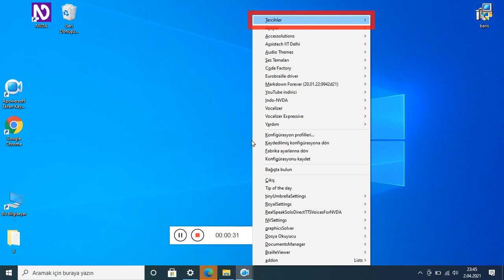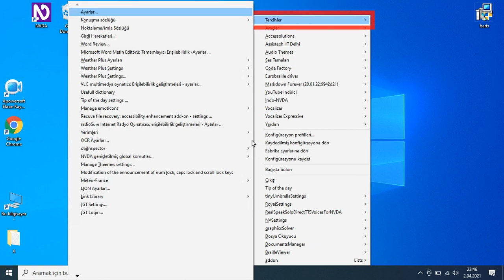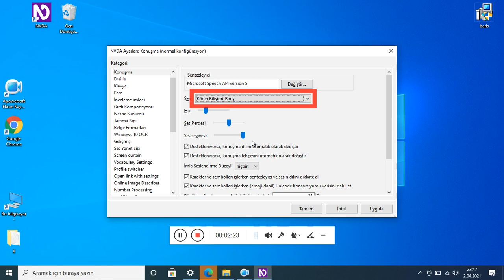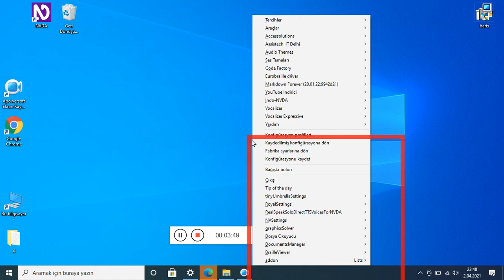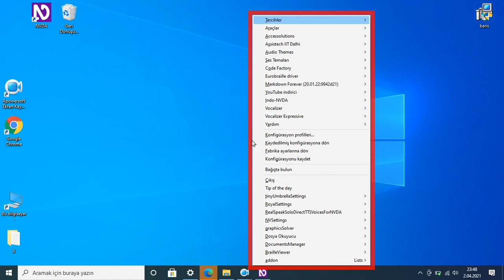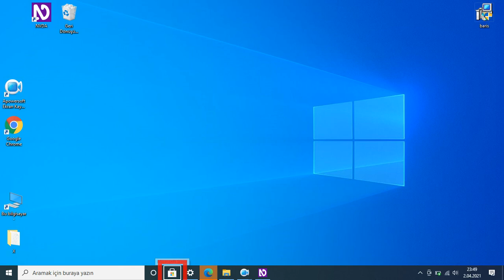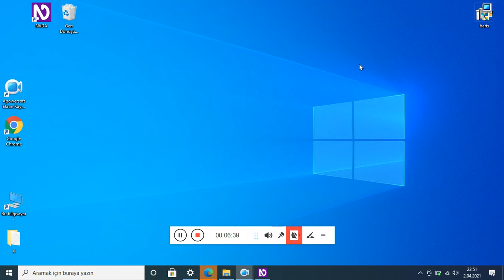körler bilişimi barış 20210402 234443